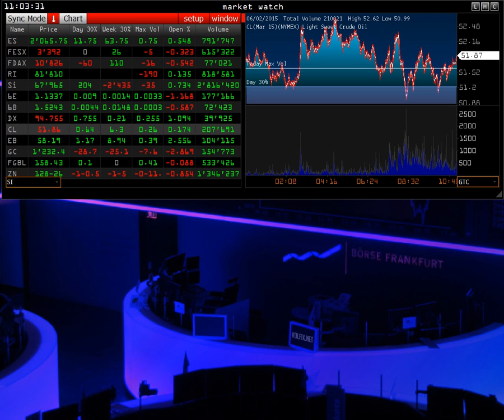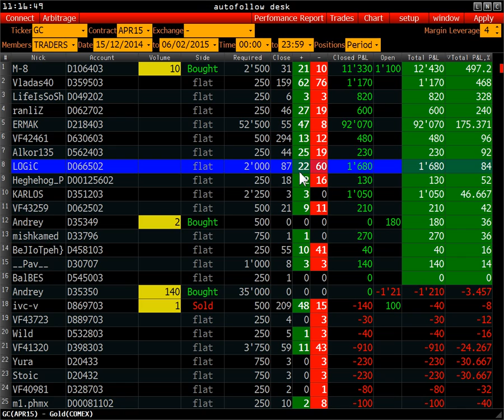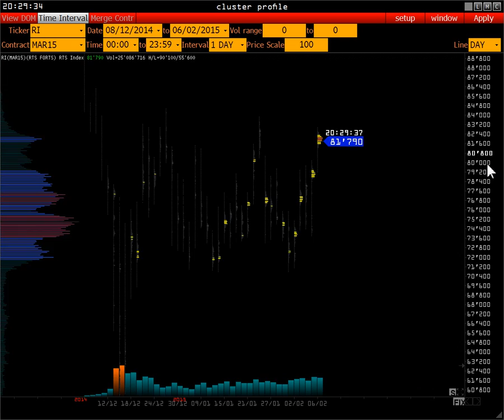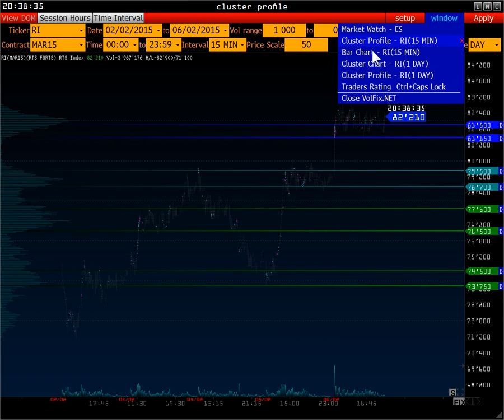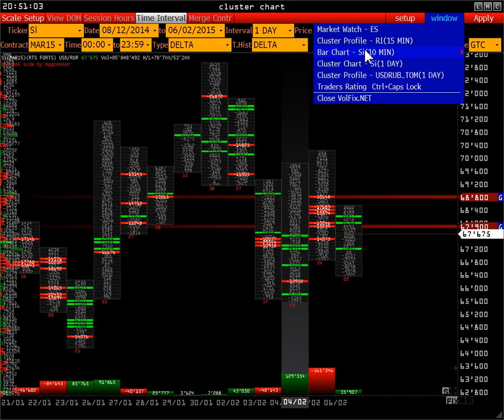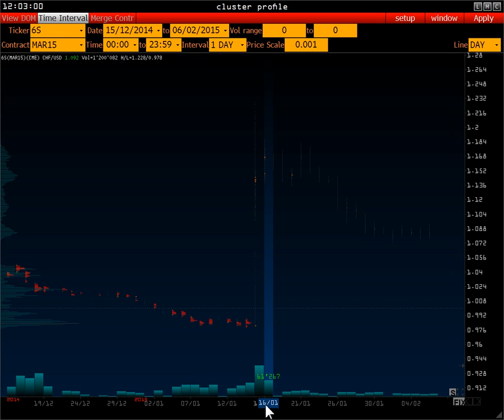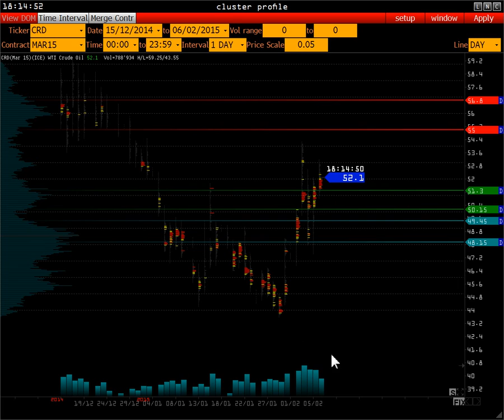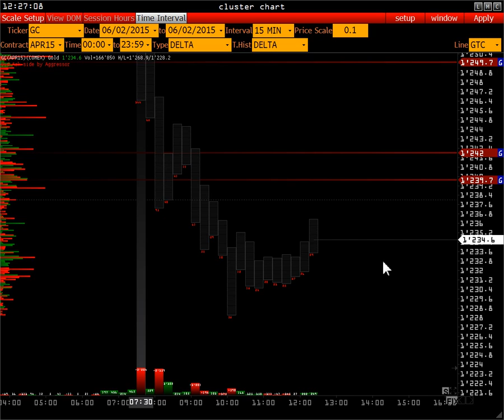Wall Street on-line [ Trading Platform ]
Volume and Market Profile Analysis.

Анонс
Новости
Рейтинг публичных трейдеров
S&P 500
FESX
FDAX
RTS
EUROBOND
US T-note 10y
USD/RUR+СПОТ
CHF/USD
CAD/USD
GBP/USD
AUD/USD
US DOLLAR INDEX
EURO
LIGHT SWEET CRUDE OIL
GOLD

На обзоре применяются такие методы анализа рынка как:

-Market Profile
-Volume Trades Models
-Open Interest
-Price Action

Опытный специалист, выделит стратегически ключевые уровни поддержки и сопротивления, а также возможные проекции и сценарии рынка на следующею неделю.